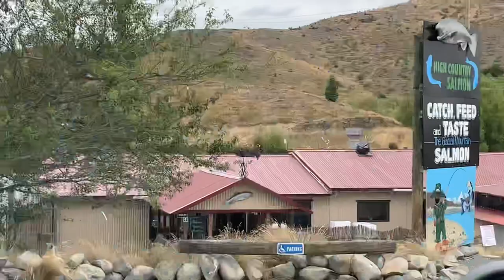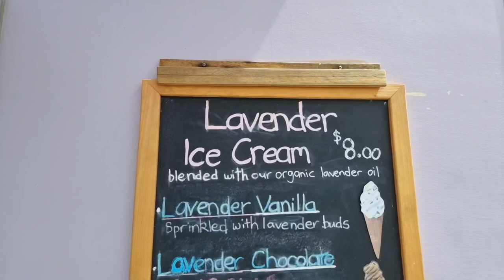Cherry picking is so fun! 🍒 Amazing views in Milford Sound and Mount Cook ⛰️ 2022 vlog #02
The adventure continues! We make our way down to Milford sounds - briefly. Cherry-picking in Otago was amazing and even though the lavender farms were near the end of the season, the ice cream for sure made up for it.

Laurence's Social's

Chia's Social's

Kai's Social's

. he remains a mysterious man